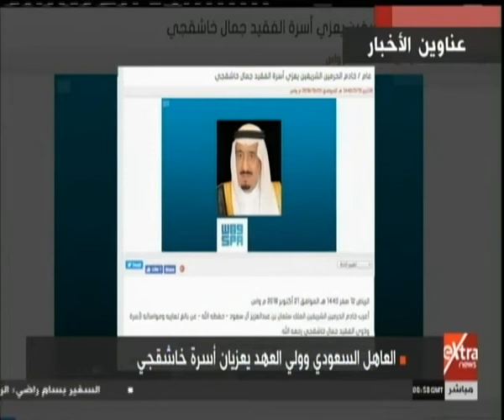موجز أخبار الثالثة صباحًا مع همام مجاهد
موجز أخبار الثالثة صباحًا مع همام مجاهد | 21 أكتوبر 2018